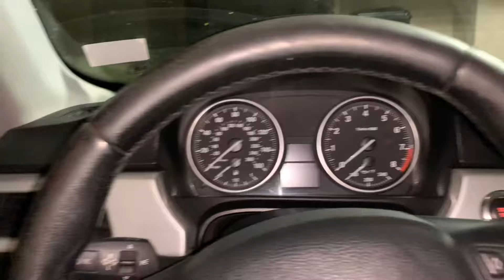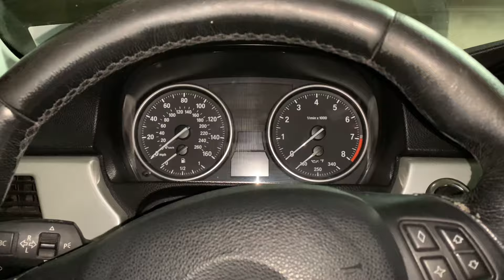I Bought My First BMW E92! New Project Car!!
Hey. Today I show yall the project I been working on in the background. This car needs a lot of work but there is a purpose behind this purchase. It is. 2008 bmw 328i. It is not that cool but I like the E92 body style so I decided to buy this.